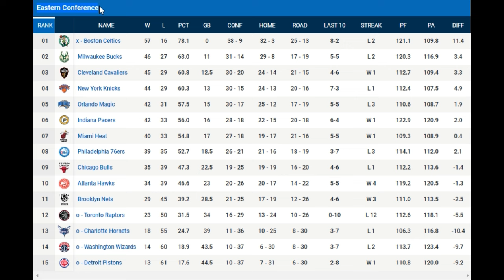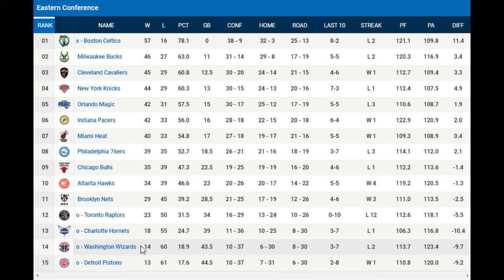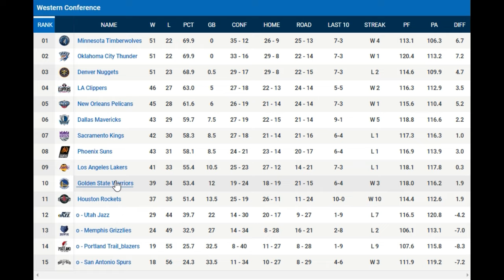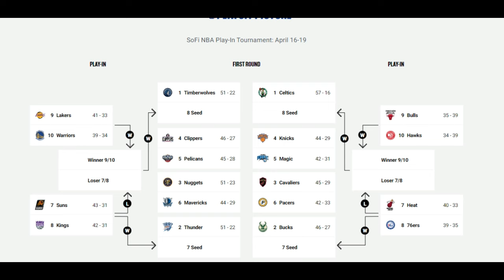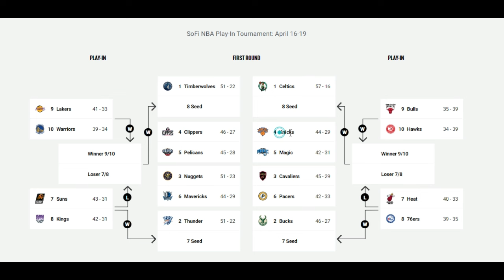2023-24 NBA Standings - Saturday, March 30, 2024 | NBA Playoffs | Bracket latest scenarios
The 2023-24 NBA Season League Standings and playoffs bracket after Friday's March 29, 2024 games. Timberwolves claimed the top seed in the West after their win in Denver, Suns remain in 7th with a loss to Thunder, Lakers lose to Pacers as lead over Warriors for 9th shrinks to 1.5 games in the Western Conference.

Boston Celtics clinched a playoff berth, Cavs dropped to the 3rd seed after their win over Philly, Magic remain at No. 5 but lead over Pacers drops to 1 game after defeat by Clippers, Heat hammer Trail Blazers to maintain 1-game deficit behind Pacers in 7th in the Eastern Conference.

Keep track of the daily movement in the 2023-24 NBA Standings. If the regular season ended after games played on March 29.

2024 NBA playoffs bracket moves:

Western Conference

(1) Timberwolves vs. (8) Play-In Winner
(2) Thunder vs. (7) Play-In Winner
(3) Nuggets vs. (6) Mavericks
(4) Clippers vs. (5) Pelicans

Eastern Conference

(1) Celtics vs. (8) Play-In Winner
(2) Bucks vs. (7) Play-In Winner
(3) Cavaliers vs. (6) Pacers
(4) Knicks vs. (5) Magic

2024 NBA Play-In Tournament Schedule:

(7) Suns vs. (8) Kings
(9) Lakers vs. (10) Warriors
(7) Heat vs. (8) 76ers
(9) Bulls vs. (10) Hawks